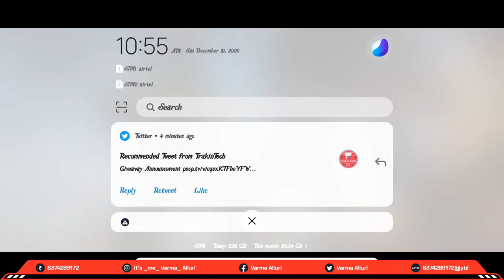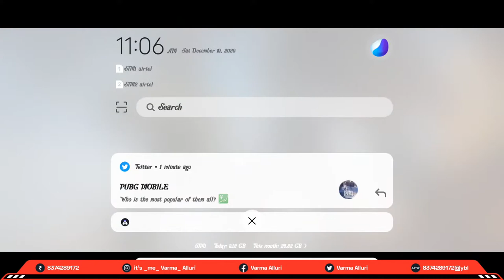[Telegu] Pubg Mobile Live Pls Subscribe To My Channel 🙏[ Team Cods ] Let's. Play To Get Together